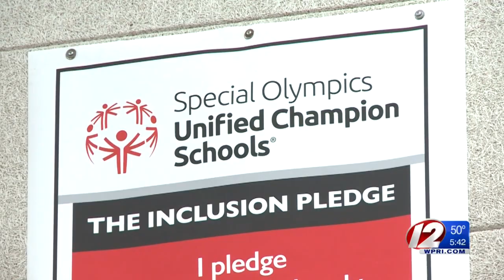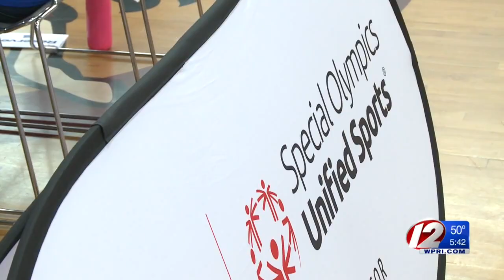School recognized as Special Olympics Unified Champion School.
Cole Middle School in East Greenwich being recognized as a national banner Special Olympics Unified Champion School